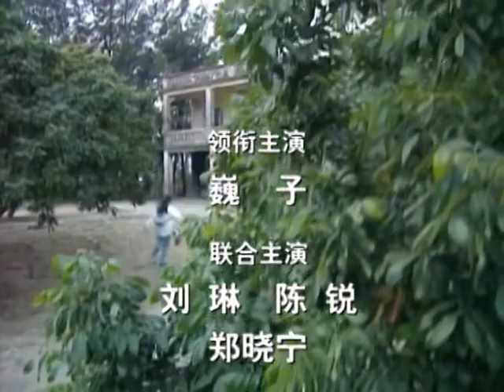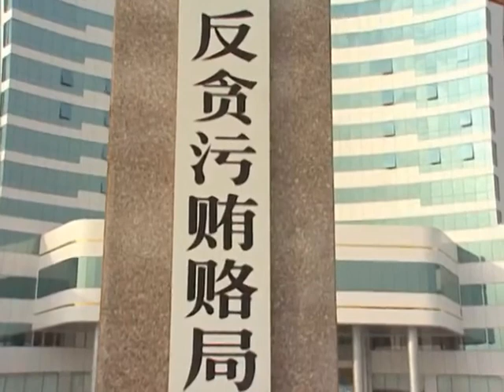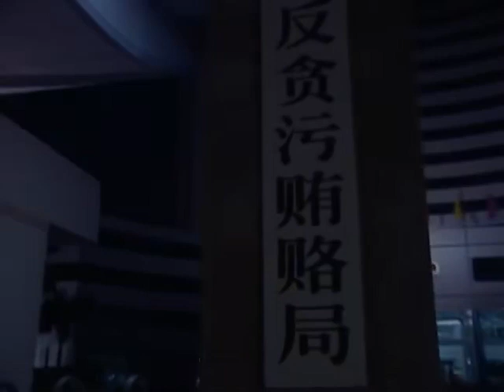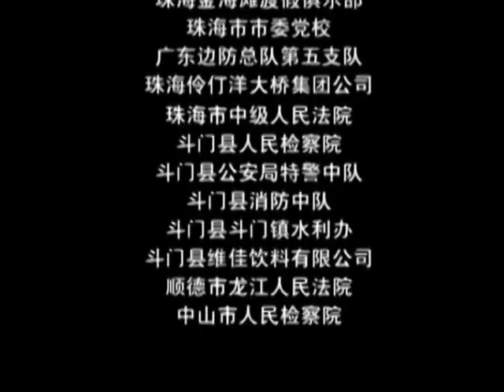没有家园的灵魂 第17集